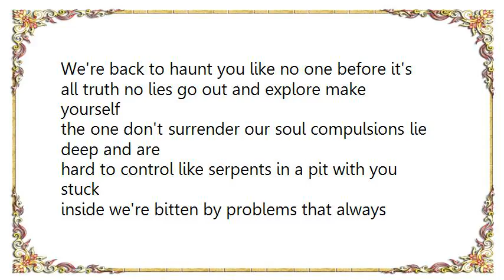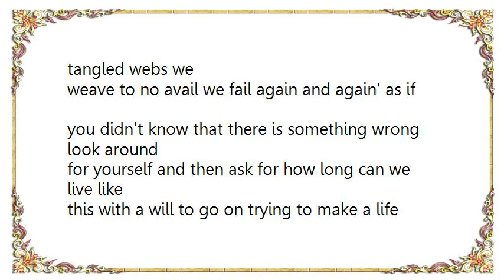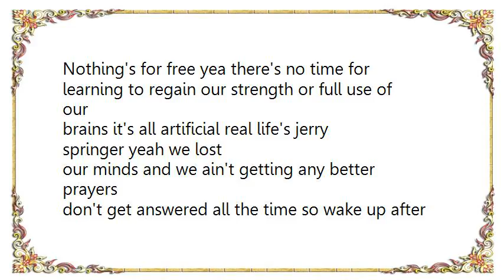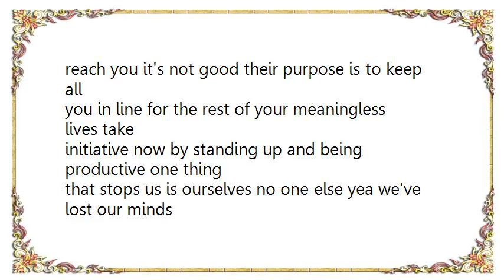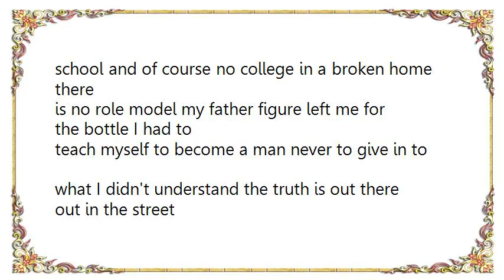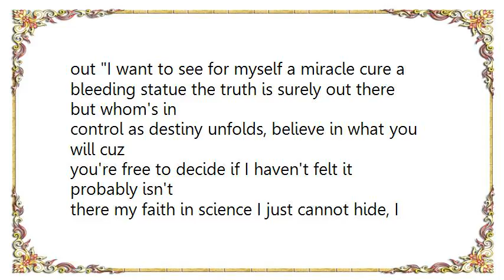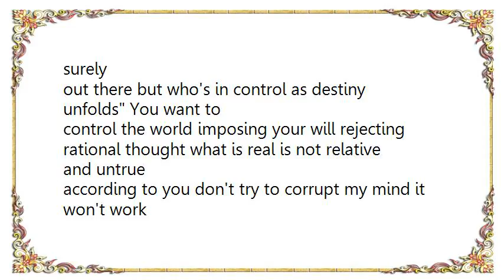Union 13 - Sobre Vivir Lyrics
[Lyrics Union 13 - Sobre Vivir]
We're back to haunt you like no one before it's
all truth no lies go out and explore make yourself
the one don't surrender our soul compulsions lie deep and are
hard to control like serpents in a pit with you stuck
inside we're bitten by problems that always arrive emotions will
hurt and don't. fail to subside see we're all the
same when we start to confide we try to live our lives
trouble-free but that seems impossible the price we pay for
our humanity we try to work ourselves out of the tangled webs we
weave to no avail we fail again and again' as if
you didn't know that there is something wrong look around
for yourself and then ask for how long can we live like
this with a will to go on trying to make a life now days sure
isn't fun these themes are put forward to be by your
side when we grasp the concept we've
finally arrived this is just a take of what I see
of life I believe what I see with my truthful eyes.

Nothing's for free yea there's no time for
learning to regain our strength or full use of our
brains it's all artificial real life's jerry springer yeah we lost
our minds and we ain't getting any better prayers
don't get answered all the time so wake up after all luck in the
residue of design my days are all long but my weeks
are real short I'm chemically imbalanced and it won't work for me
in any court I'm going postal today this anger
has made me insane I feel jealousy towards the dead. life
pressures just fucked up my head and I believe the meaning
of life has been lost comfort in progress? I can't take that
nonsense of politics after all it's designed misery
the smoke screen is thick and it's fumes make me sick when they
reach you it's not good their purpose is to keep all
you in line for the rest of your meaningless lives take
initiative now by standing up and being productive one thing
that stops us is ourselves no one else yea we've lost our minds
and we ain't getting any better I'm going postal
today this anger has made me insane I feel jealousy towards the
dead life pressures just fucked up my head and I
believe the meaning of life has been lost.

I grew up with twisted knowledge very little
school and of course no college in a broken home there
is no role model my father figure left me for the bottle I had to
teach myself to become a man never to give in to
what I didn't understand the truth is out there out in the street
my first teacher was a bum with no shoes on his
feet he told me about his life and where he went wrong he said
son you promise me you'll never sing a sad song two
weeks later my friend was dead the knowledge he gave me is still
in my head street soldier life just wasn't for me
where the purpose is killing over territory I heard my calling it
came in loud and clear I was to speak my mind and
make it my career.

You came to my doorstep when I was still real young you
tried to recruit me and made me speak in tongues
told me there was only one you said if I didn't pray with you I'd
go to hell and I'd better repent right now I did
as you said cuz right then I was real scared man I just wanted
out I want to see for myself a miracle cure a
bleeding statue the truth is surely out there but whom's in
control as destiny unfolds, believe in what you will cuz
you're free to decide if I haven't felt it probably isn't
there my faith in science I just cannot hide, I should
exist and then so should you our ideas differ but which one is
the truth I don't need another to lead me through
I'll learn what I can until my rebirth I want to see for myself
a miracle cure a bleeding statue the truth is surely
out there but who's in control as destiny unfolds You want to
control the world imposing your will rejecting
rational thought what is real is not relative and untrue
according to you don't try to corrupt my mind it won't work